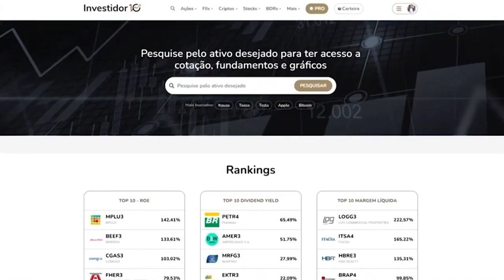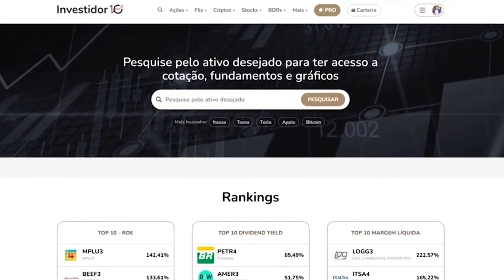BITCOIN: COMO TUDO COMEÇOU | COMO FUNCIONA A MINERAÇÃO?